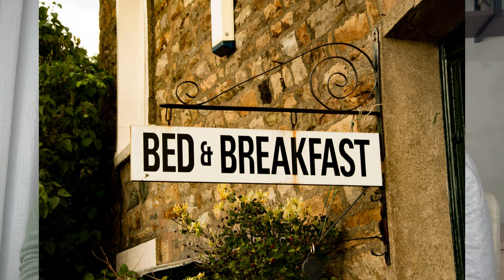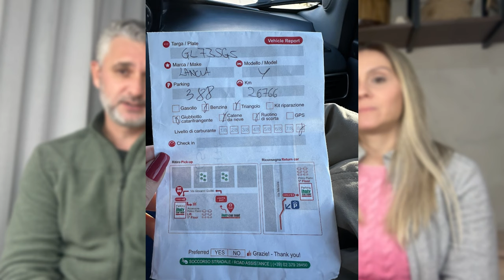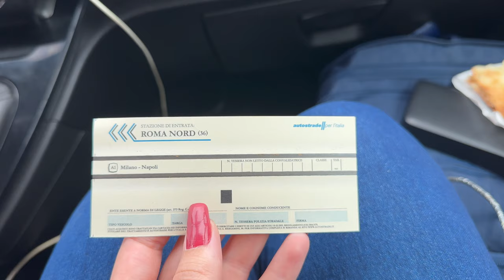Dicas da Italia / Roteiro de15 dias / Dicas imperdiveis para sua viagem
Chegamos na Italia! Um destino surpreendente e cheio de historia para todos os lados!!! Fizemos um roteiro completo de uma ponta do mapa a outra literalmente, conhecendo montanhas nevadas, região da toscana, praias, monumentos históricos, vulcões, os principais pontos turísticos e muita gastronomia! Andamos de carro, moto (vespa), trem e barco! Vamos mostrar para vocês nossa experiência completa cheia de dicas surpreendentes!

Neste video separamos varias dicas importantes e especificas da nossa viagem pela Italia como o roteiro que fizemos nos 15 dias de uma pont para  outra do mapa e como nos locomovemos para isso, os tipos de hospedagem, como abastecer o carro, pedagio, comidas, qual a forma de pagamento que usamos e muito mais!

Acompanhem com a gente!